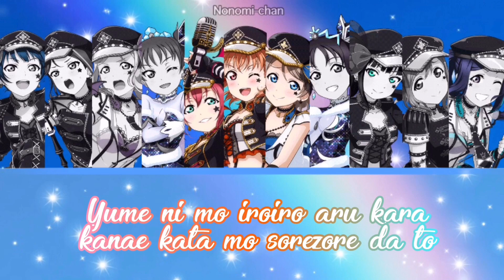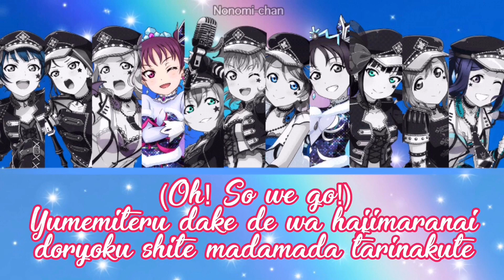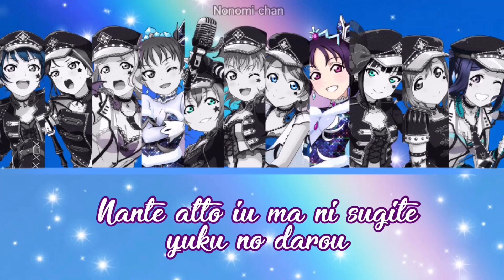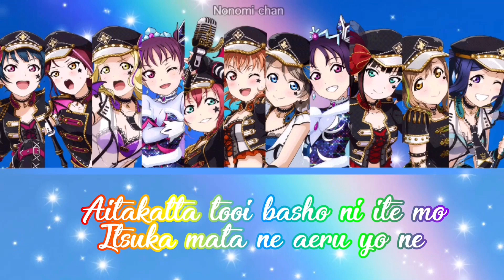Love Live Sushine | Over the Next Rainbow | Saint Aqours Snow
Anime: Love Live! Sunshine!! (ラブライブ！サンシャイン！！, Rabu raibu! Sanshain)
Artist: Saint Aquors Snow
Song: Over The Next Rainbow

Over The Next Rainbow is a single by Saint Aqours Snow, a group comprising of both Aqours & Saint Snow. It was released on February 6, 2019.

The song is written by Aki Hata. The song was composed by Kanata Okajima and TAKAROT, and arranged by TAKAROT and Shinji Tanaka.

Aqoursアクア, also known as CYaZALEA☆Kiss, is a school idol group that was originally formed and led by Kanan Matsuura two years prior to being succeeded by Chika Takami in Love Live! Sunshine!!. They were the school idol group of Uranohoshi Girls' High School. The original group consisted of three members (Third years). The reformed group consisted of nine members along with all original members. At the beginning of the movie, the group continues with six of the members at Numazu High School and is seen to be reformed by new members at the end of the movie.